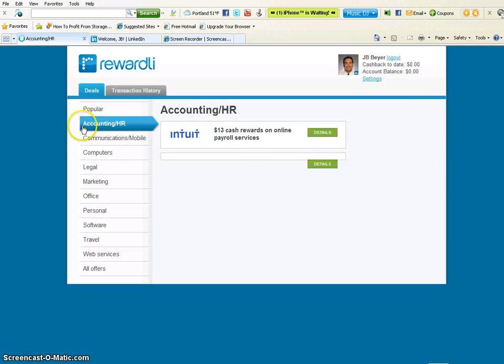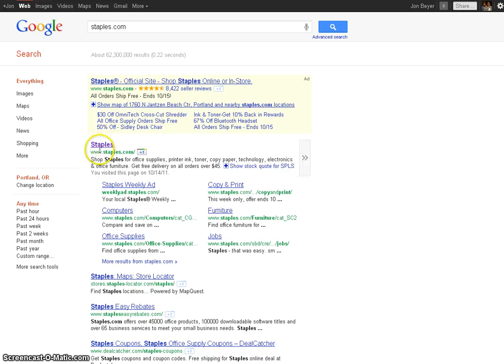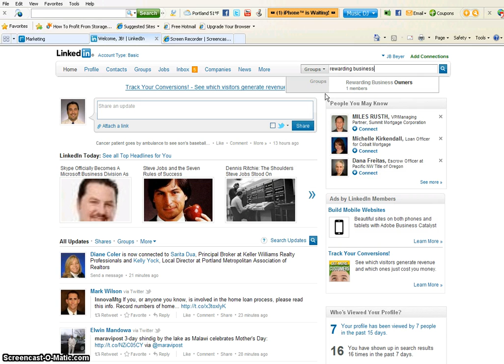Rewardli.com chrome extension review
Save on your business expenses by buying with a Group Discount